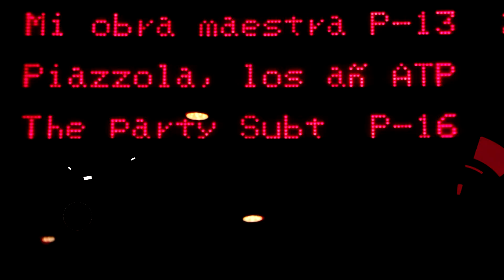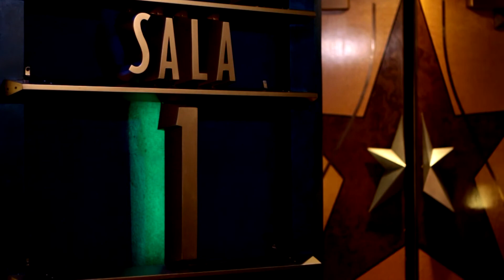TOMA 1 - Programa 4